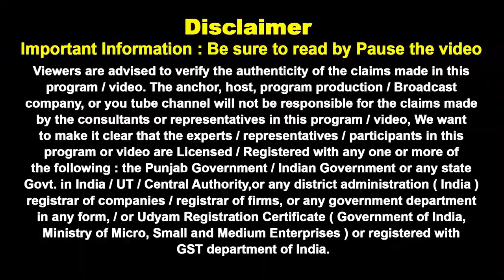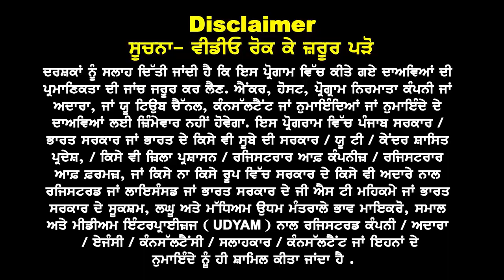Australia Feb Intake 24 Happy धमाके I 24 में धड़ाधड़ Student visa ? Australia Study Visa Updates 23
Australia Feb 24 Happy धमाके

कैसे, क्यों व किनको
मिलेंगे धड़ाधड़ वीज़े

These Profiles Get
More Visa in 24